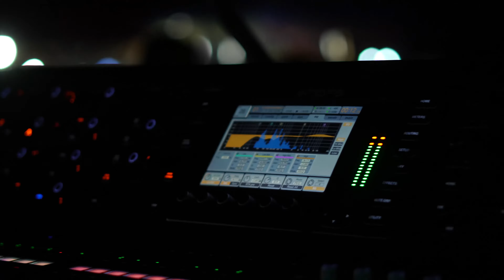Corrido de Los Compadres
Les compartimos nuestro nuevo tema original en nuestra presentación EN VIVO, en la pasada Agro Expo de Sonsonate, un tema al estilo de Banda La Primera esperamos les guste y puedan compartirlo.

Disfrútalo en compañía de tus seres queridos, por ellos, por ti, por el país 🇸🇻QuedateEnCasa

Video: Kevin Ayala